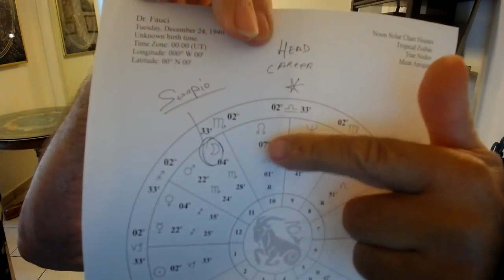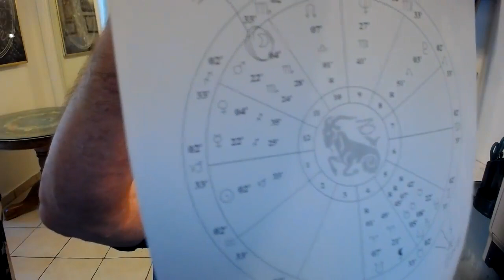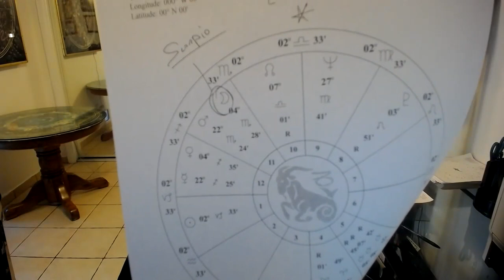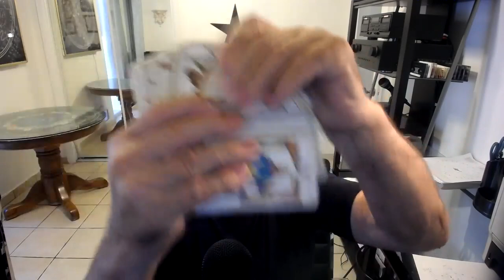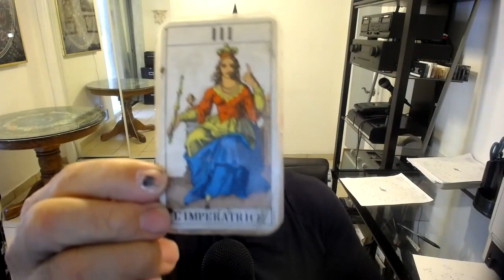Dr. Fauci Versus Dr. Turi - 07/27/20 Special Warning!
When hardcore science and conspiracy meets the divine spirit! Be curious you will learn something new!